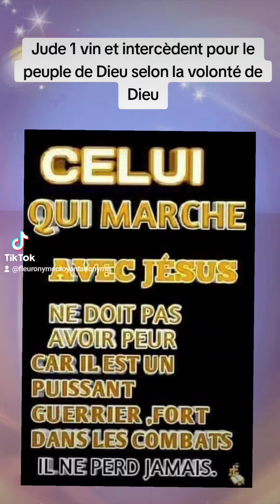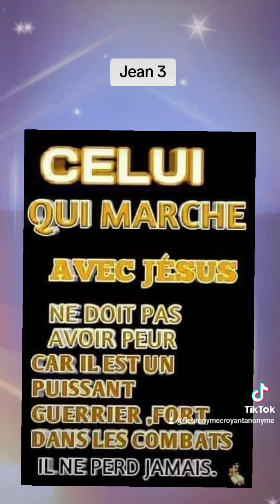🎁 Aujourd'hui au fil des jours je rend Gloire à Dieu en Parole & prière: 25 octobre 2024